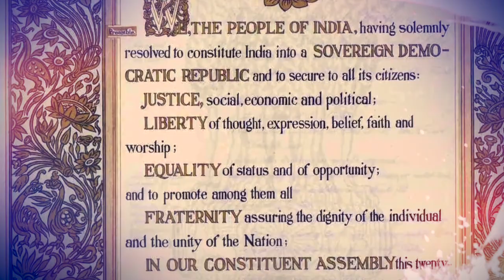संविधानामुळेच देश एकसंध ! महामानव, भारतरत्न डॉ. बाबासाहेब आंबेडकर यांना कोटी कोटी नमन!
संविधानामुळेच देश एकसंध !
महामानव, भारतरत्न डॉ. बाबासाहेब आंबेडकर यांना कोटी कोटी नमन!